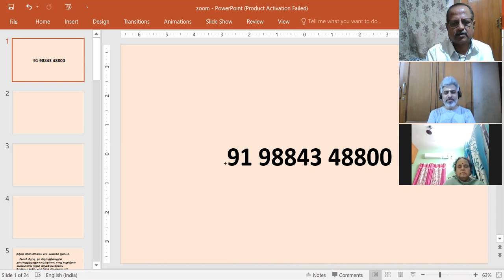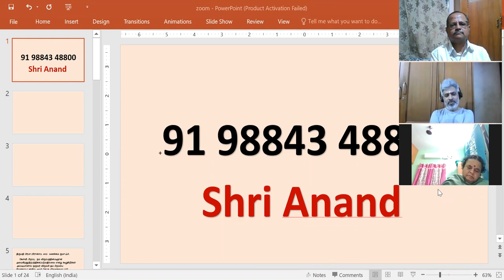Spiritual Programme - Questions & Answers - 06-06-2020 - Bagavath Mission - Anand - English Sathsang